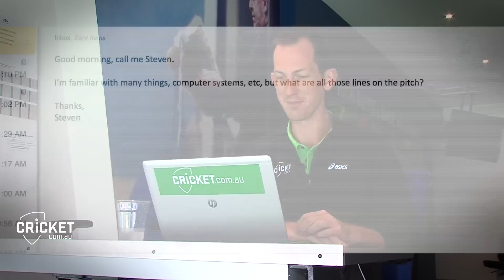Kohli, Starc enough reason to bowl first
Sam Ferris runs through the ins and outs of what promises to be an enthralling ODI between Australia and India at the MCG